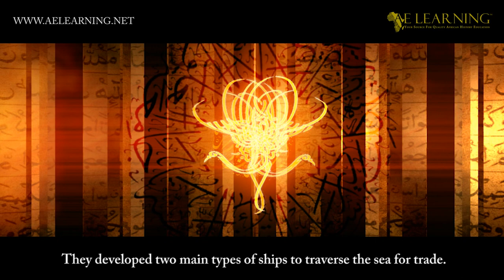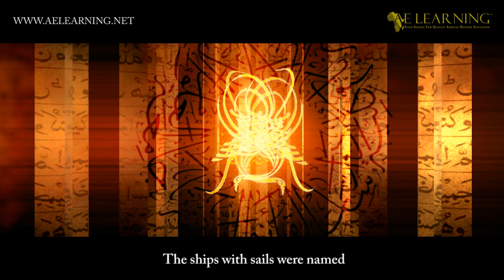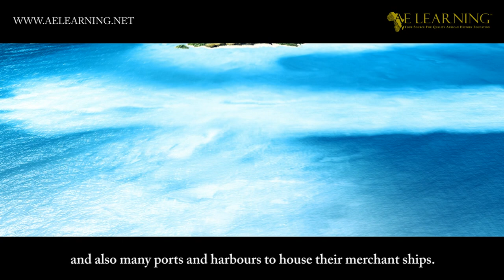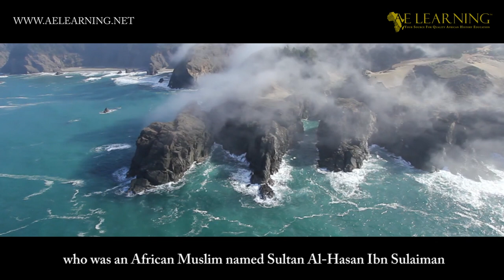The Swahili Kingdoms